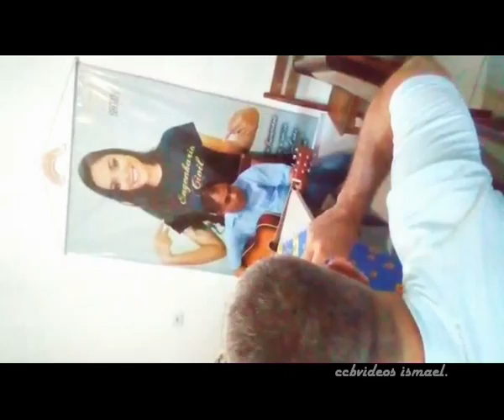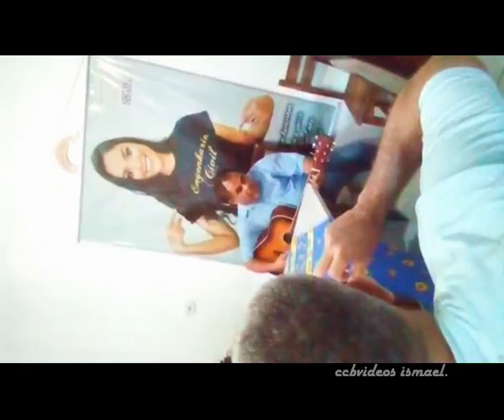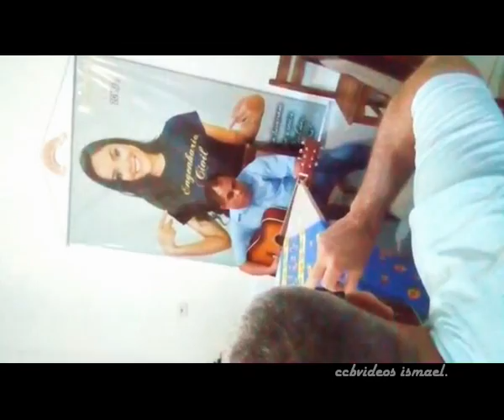Hino Avulso CCB Simonésia MG Mocidade Está Contente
como ganhar inscrito,Santo Culto Online,congregação Cristã no Brasil,Batismo ccb,